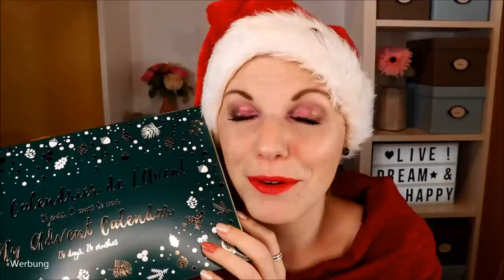LOHNT ER SICH? YVES ROCHER Adventskalender 2019 | Alle 24 Türchen öffnen & Verlosung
Und weiter geht die wilde Reise durch den Dschungel der ganzen Adventskalender die wir 2019 in den Läden und online finden.

Heute zeige ich dir den kompletten Inhalt der 24 Boxen vom YvesRocher Beauty Adventskalender!

Hier kannst du ihn bestellen

Mein Kleid

Heiligenschein Haarreif

Ein paar Adventskalender:*
Foodist Adventskalender 2019: foodi.st/unj5dz bzw. und mit dem Code CLAUDI5 kannst du zusätzlich 5 € sparen
AMAZON BEAUTY Adventskalender 2019

♡ Schreibe mir einen lieben Kommentar unter dieses Video mit dem

Liebe Grüße
Claudi